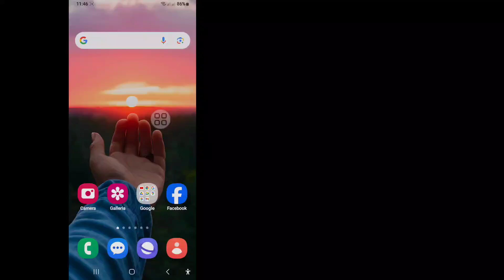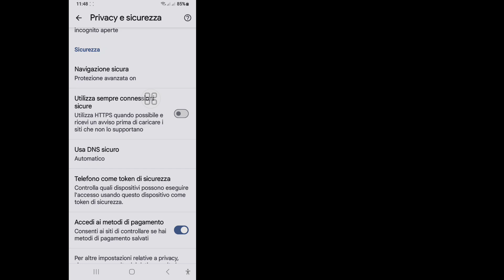Come attivare la Ricerca sicura su Google Chrome | Disattivare la Ricerca sicura in Google Chrome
Ti mostrerò come attivare la Ricerca sicura su Google Chrome | Disattivare la Ricerca sicura in Google Chrome. Continua a guardare il video fino alla fine. È un processo molto semplice che richiede solo pochi istanti. Segui correttamente tutti i passaggi del tutorial...

Imparerai come attivare la Ricerca sicura su Google Chrome | segui le istruzioni sullo schermo per impararlo.